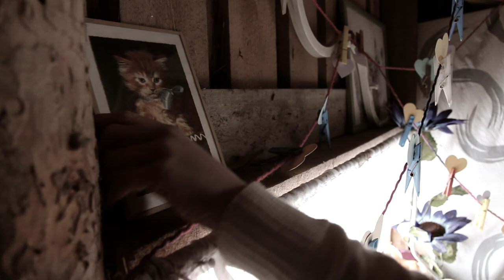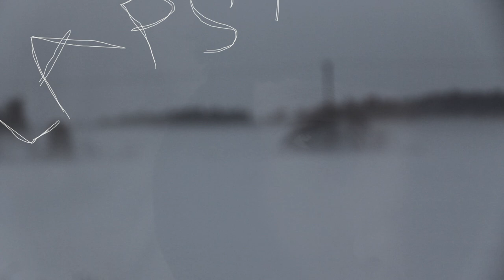Pieni lintunen mun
Laaksonen Rinna-Mari